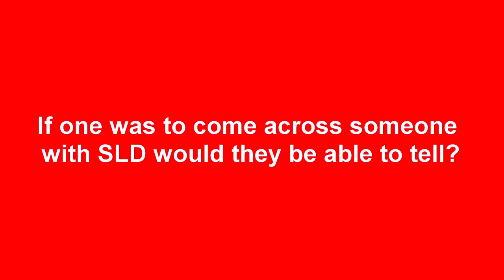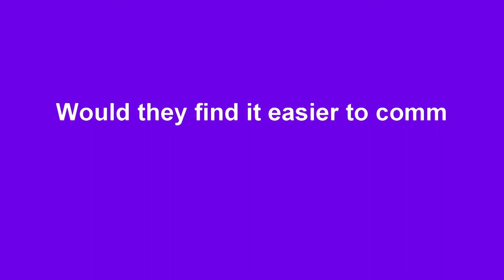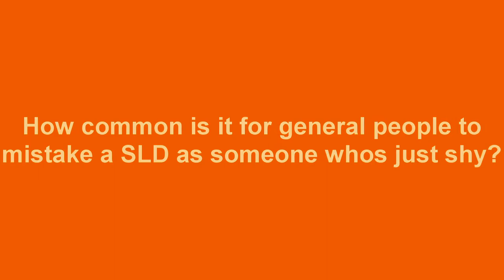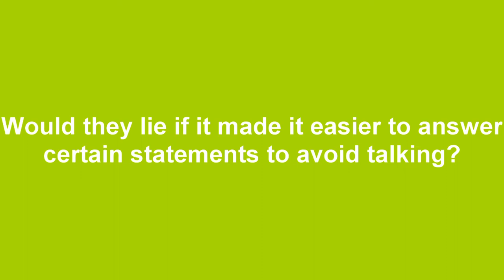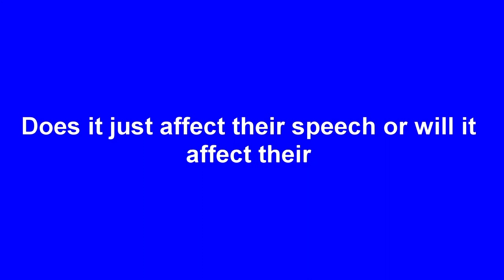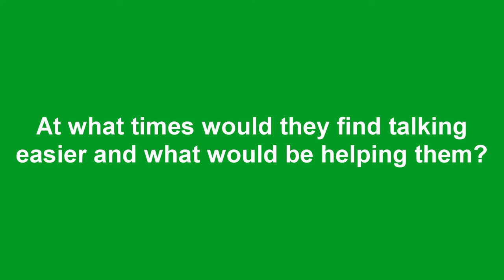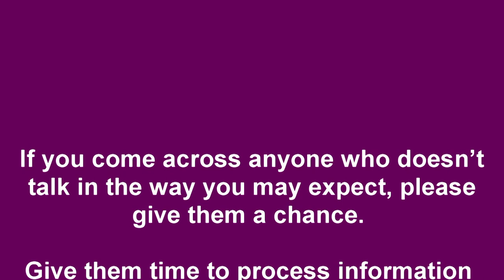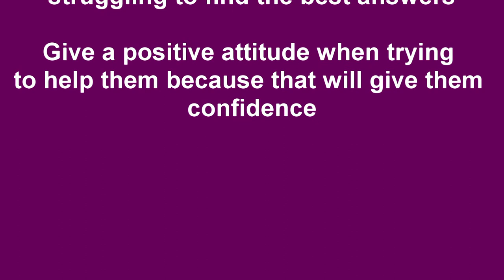SPARCIFIC LANGUAGE DISORDER by Matt Loat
Written and Directed by Matthew Loat, L2 Media 2021.